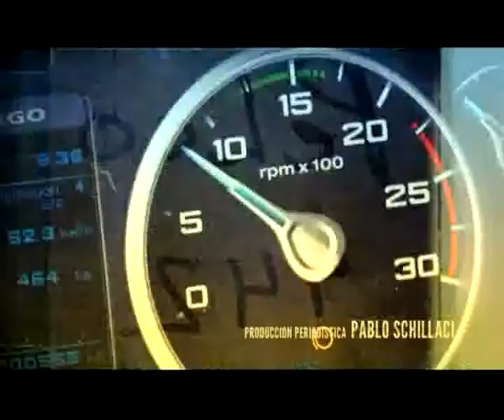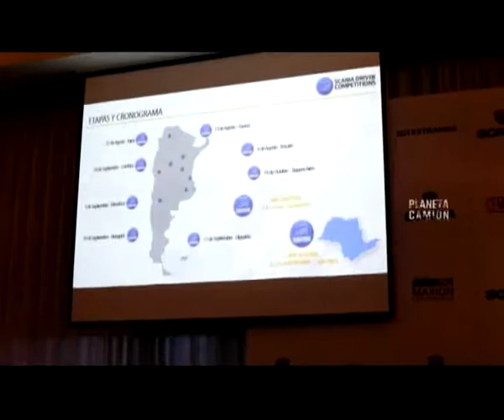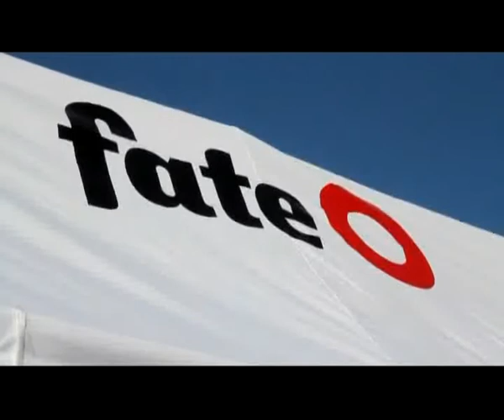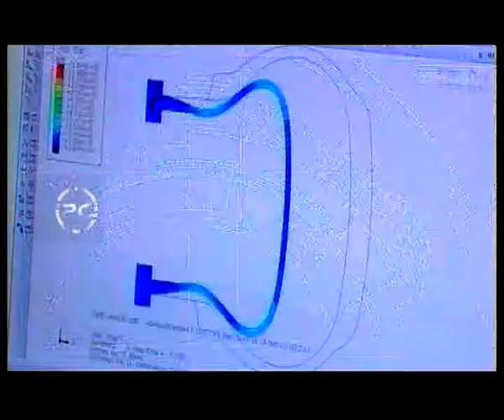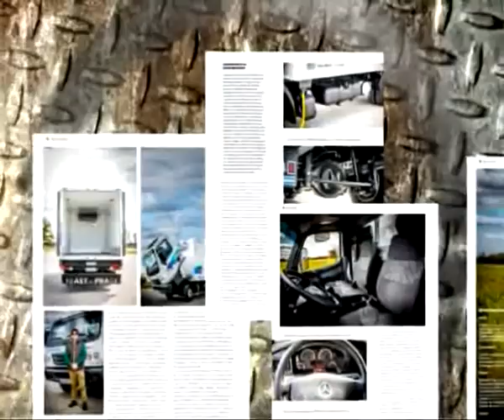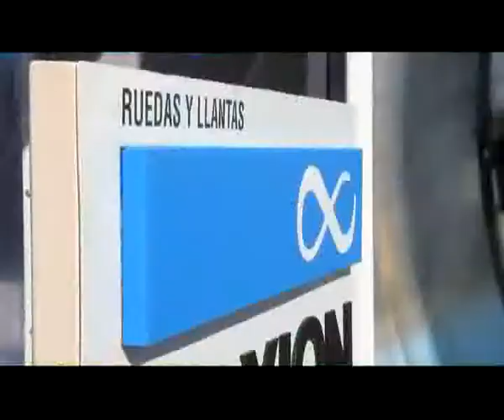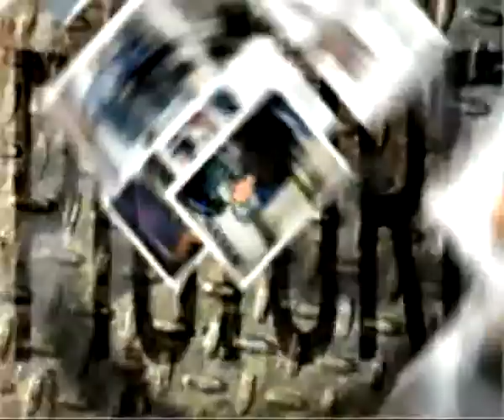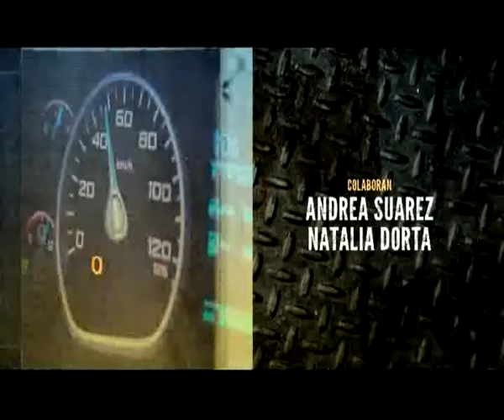Programa Planeta Camión nº545